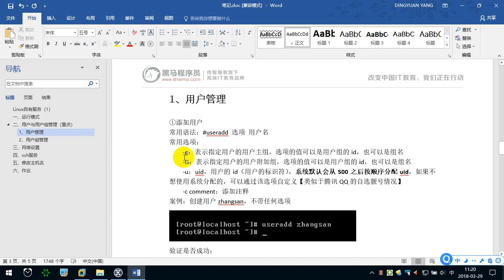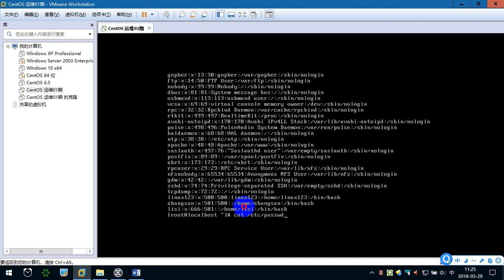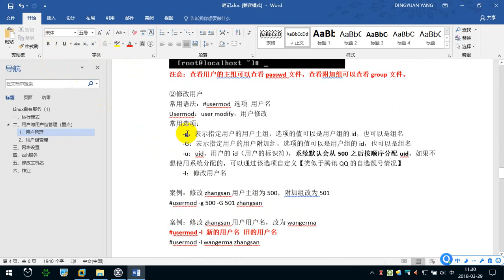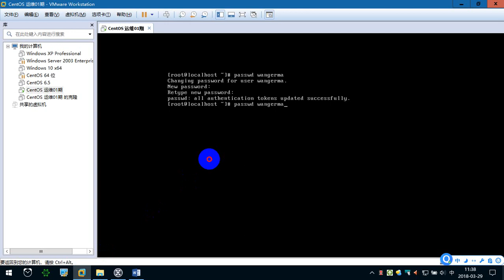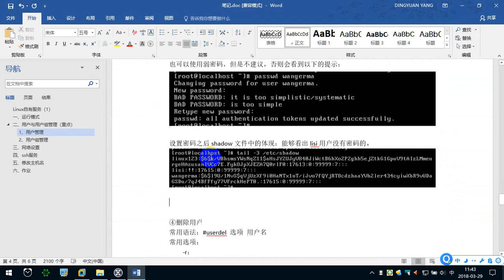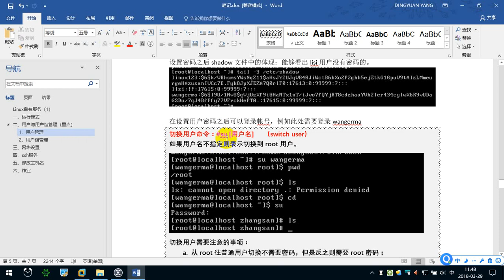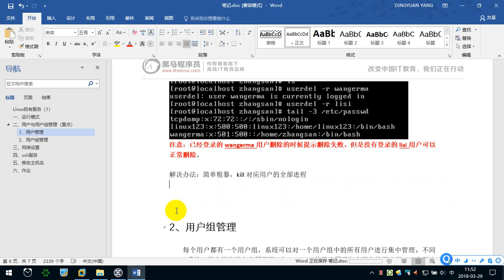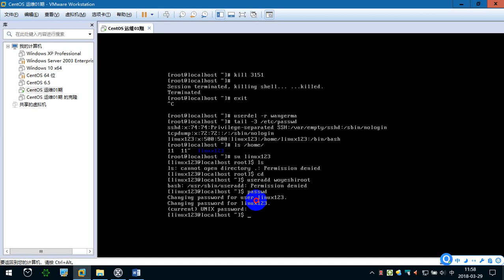5.3 用户管理（2） —— Linux教程 命令指令 运维 服务器 项目上线 CentOS 从入门到精通